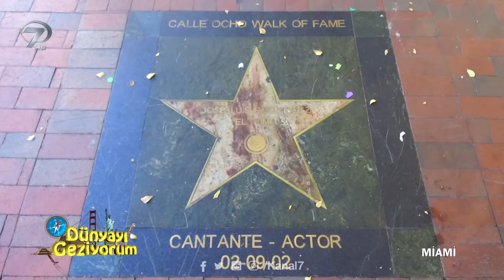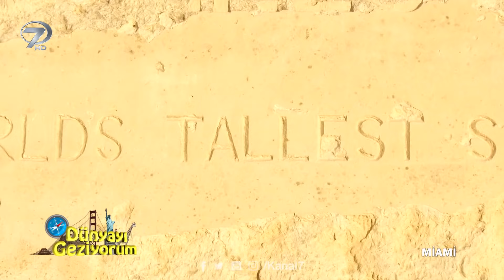Dünyayı Geziyorum - Miami - 12 Mart 2017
Kanal 7 ekranlarında her hafta ilgiyle izlenen ve dünyayı karış karış ekrana getiren Özlem Tunca İle Dünyayı Geziyorum’un bu haftaki durağı Miami oldu.

Miami’nin güzelliklerini izleyicileri için derleyen Tunca, gezi esnasında Serdar Ortaç ve eşi ile karşılaştı. Eşinin işleri sebebiyle Miami’de olduğunu söyleyen Ortaç, son zamanlarda magazin dünyasında sıkça yer alan ‘ayrılıyorlar’ haberlerine noktayı koydu. Eşi Chloe Loughnan’ın Miami’de bir mankenlik ajansında çalıştığını söyleyen Ortaç ‘Onun işi için geliyoruz. O çalışıyor ben eşi olarak onu evde bekliyorum. İstanbul’da olunca o beni evde bekliyor.’ dedi. New York’taki konser planını anlatan Serdar Ortaç, Dünyayı Geziyorum’un sevimli minik gezgini Yakupcan için sevilen şarkısı Gıybet’i seslendirdi.

Özlem Tunca’nın keyifli sunumuyla ekrana gelen Dünyayı Geziyorum Miami sokaklarını ve dünyaca ünlü plajlarını izleyicileri için ekrana taşıdı. Miami sokaklarından keyifli görüntülerin, ilginç yaşam tarzlarının ve dünyaca ünlü mekanların izini süren Dünyayı Geziyorum bomba gibi bir bölümle daha izleyicisiyle buluştu.